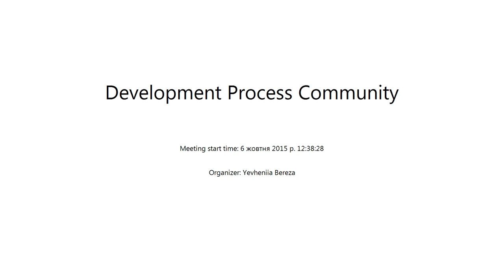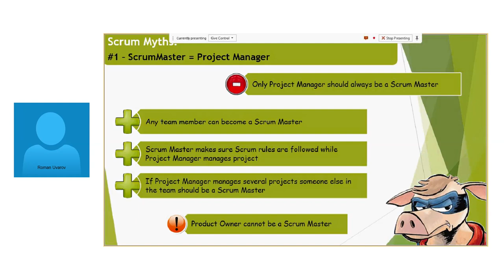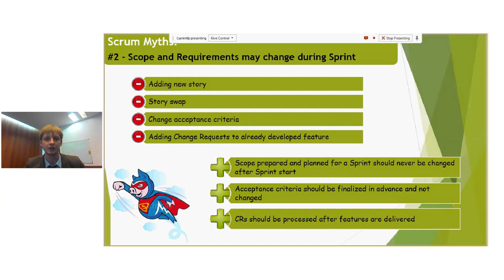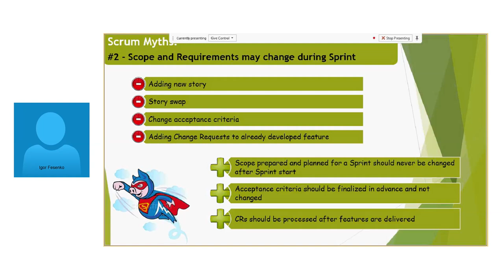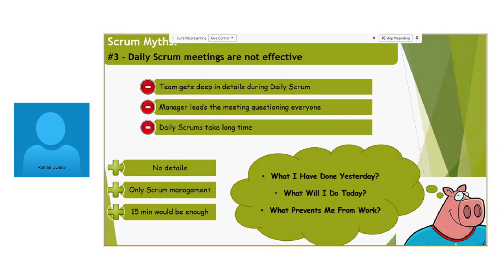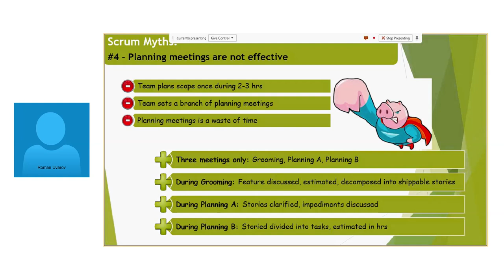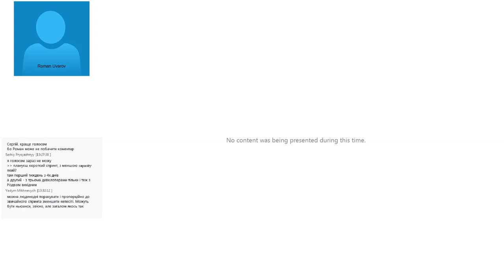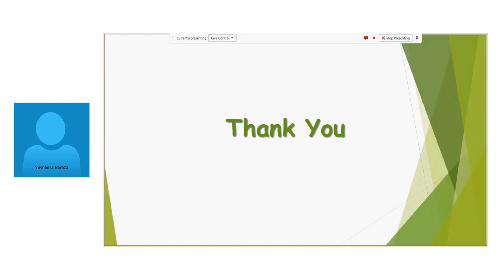MythBusters: 5 of Scrum by Roman Uvarov (Rus)